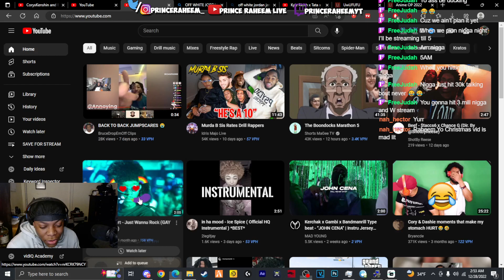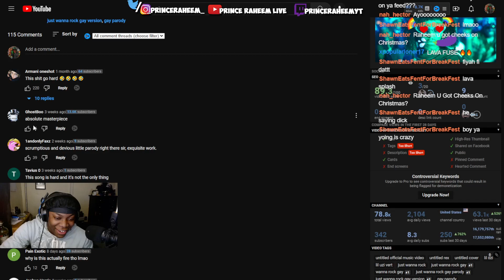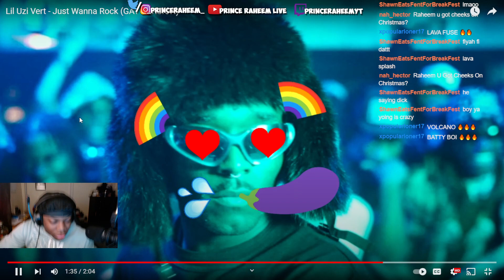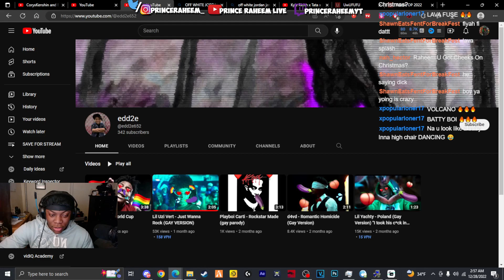AYO!!! Lil Uzi Vert - Just Wanna Rock (GAY VERSION)| Prince Raheem Live Reaction